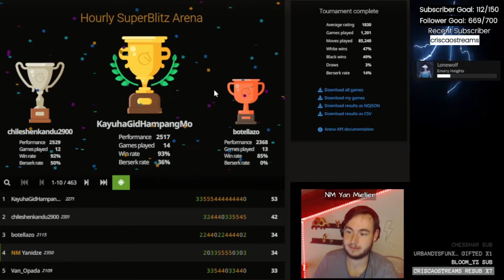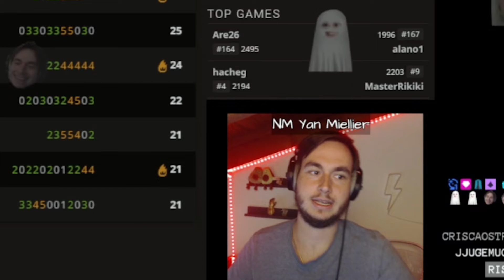We dominate.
yan harmon